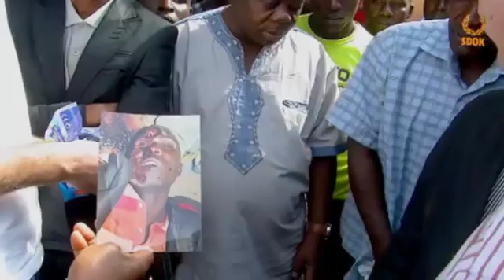SGP-jongerendag 2016 - Gesprek met Kees van der Staaij